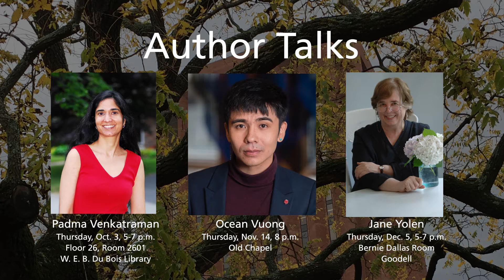Fall at the Libraries 2019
Welcome to the UMass Amherst Libraries! Here are just a few of the events happening here this fall. For a full list of events and more information,

Ellsberg Photo Credit:
Tony Spina

Video produced by:
Lauren Weiss